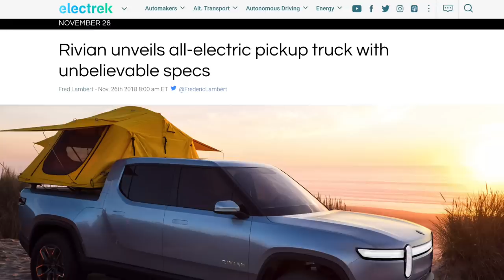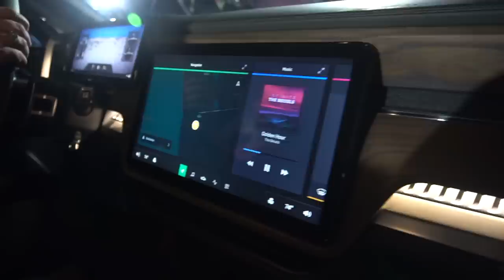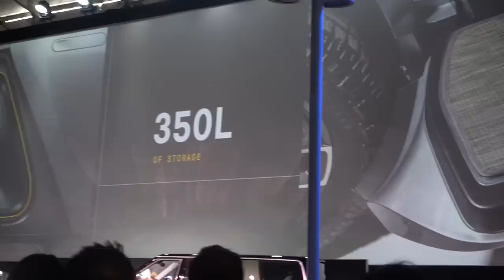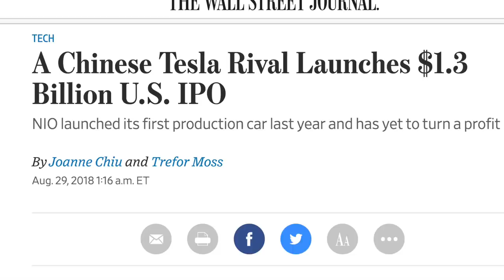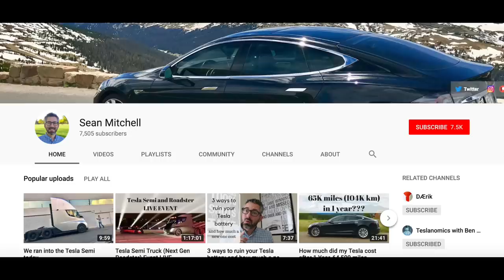Rivian, The First Real Tesla Competitor?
Exclusive footage & analysis from Rivian's R1T product unveiling in Los Angeles. Breaking down the company's product, potential demand, valuation & whether I would invest if Rivian did an IPO. As far as I can tell this is the most legitimate EV startup in the US besides Tesla, and I'm stoked to watch them grow.